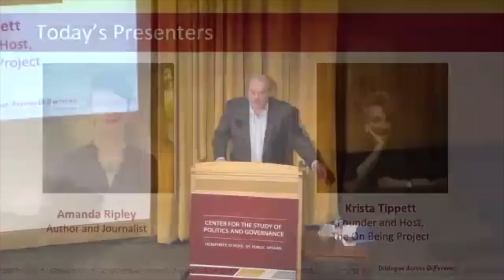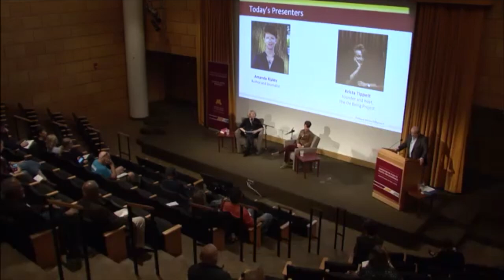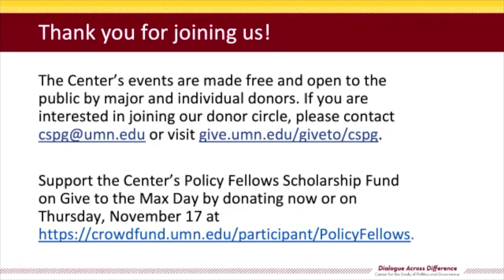Why are we trapped in conflict, and how do we get out?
Hateful conflict permeates our politics and, too often, our private lives. It infects our ability to think clearly and consumes our time and energy.

Amanda Ripley's groundbreaking journalism and books are being taken up by citizens and legislators to chart a new way forward. In this conversation with the award-winning Krista Tippett - a collaboration between On Being and the Humphrey School of Public Affairs - they explore why we get trapped in conflicts and how we can break the spiral.